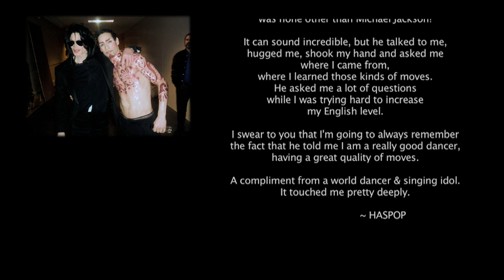haspop trailer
haspop from france aka hassan el hajjami street performer at santa monica 3rd street promenade